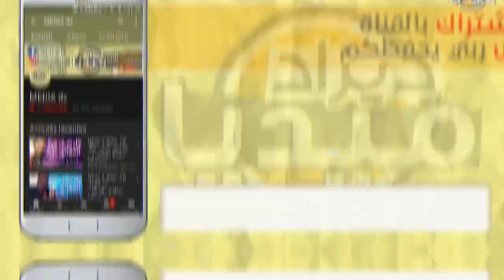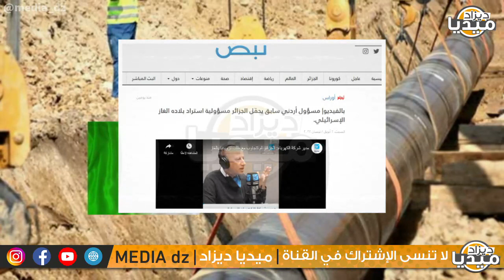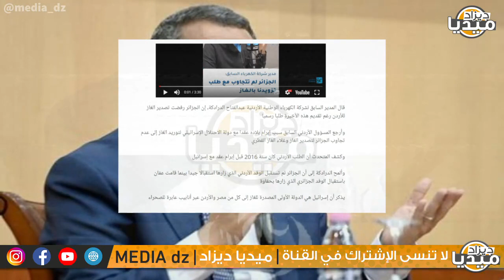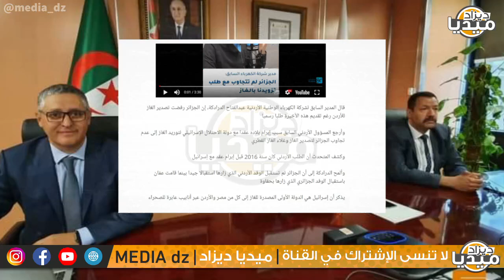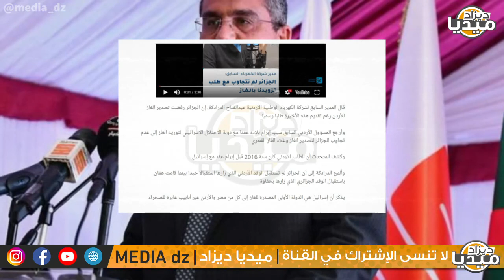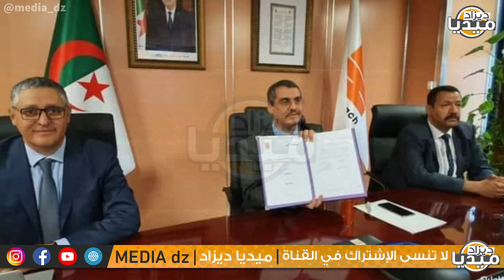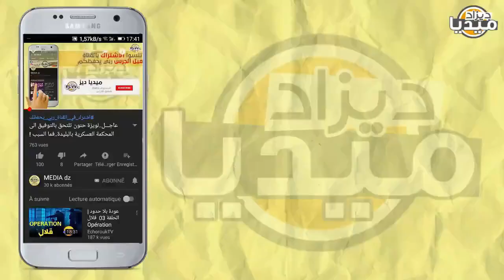عـاجل..مسؤول دولة مطبعة يتهم الجزائر بأنها سبب تطبيعهم فجائه الرد من الرئيس تبون و الجزائريين!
❤❤استغفر الله - اللهم صلي وسلم على سيدنا محمد ❤❤